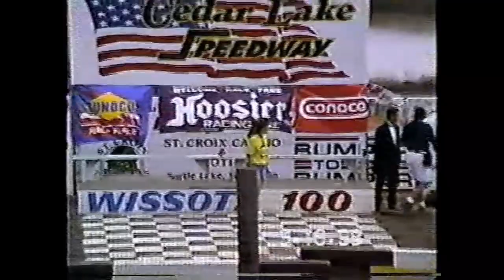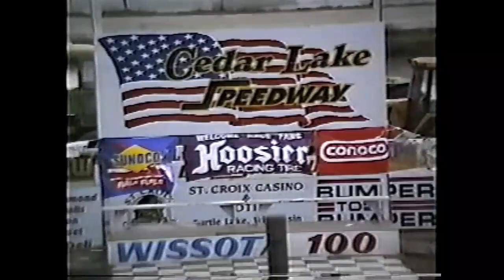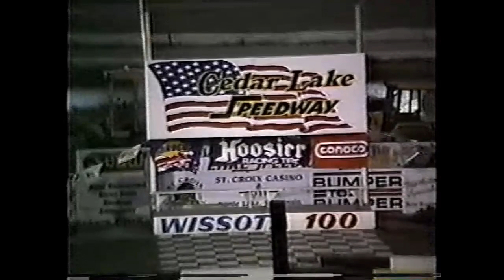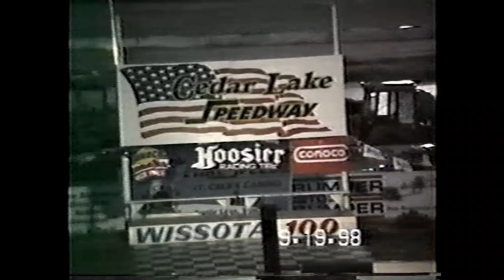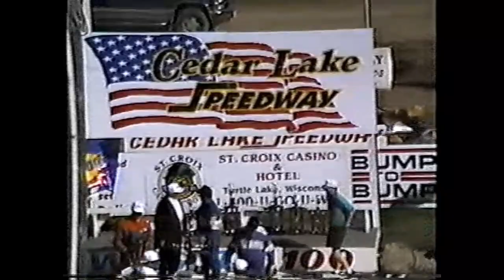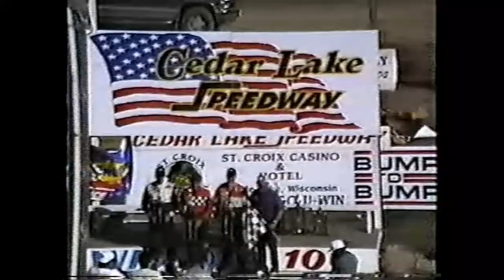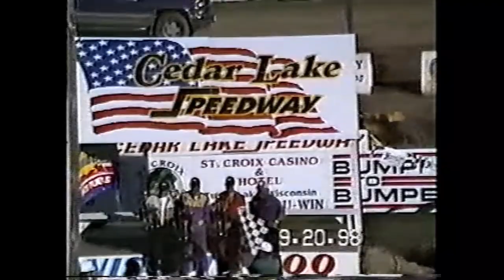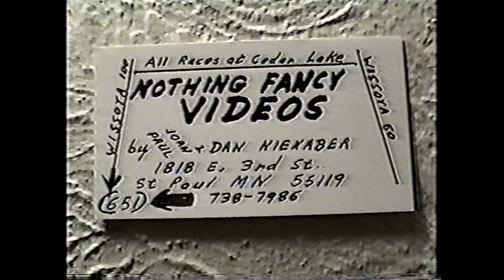1998 WISSOTA 100 at Cedar Lake Speedway Part 2 (by Dan Nienaber)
This video was uploaded off a Harold Hanson DVD

The spelling of all of these names is a guess

0:00-3:46 National Anthems

3:47-10:08 9/19 Super Stock C Feature 1
Winner: Pat Shananopez 25

10:09-14:28 9/19 Super Stock C Feature 2
Winner: Todd Carter 19

14:29-19:42 9/19 Super Stock C Feature 3
Winner: Mark Sentura 27

19:43-24:27 9/19 Super Stock C Feature 4
Winner: Dustin Alword 21

24:28-29:45 9/19 Super Stock B Feature 1
Winner: Mark Pulchy 47

29:46-33:15 9/19 Super Stock B Feature 2

33:15-38:15 9/19 Rainout

38:16-44:20 9/20 Super Stock B Feature 2 continued
Winner: Bob Jody 3

44:21-50:46 9/20 Super Stock Last Chance Race
Winner: Larry Bobbether 4B

50:47-52:04 9/20 Looking around

52:05-56:09 Parade of Champions

56:10-1:14:55 9/20 Late Model A Feature
Winner: Rick Egersdorf 17

1:14:56-1:30:34 9/20 Modified A Feature
Winner: Steve Wick 11

1:30:35-1:44:27 9/20 Super Stock A Feature
Winner: Neal Gangle 34

1:44:28-1:48:09 Closing

1:48:10-1:51:06 Credits